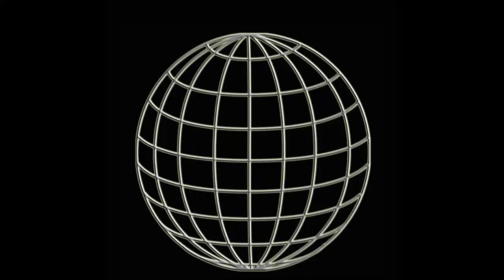WUW TV 218: Ladies-Handicapmatch: Chabela vs Zelina Power & Rosi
Ladies-Handicapmatch: Chabela vs Zelina Power & Rosi -
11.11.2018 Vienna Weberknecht